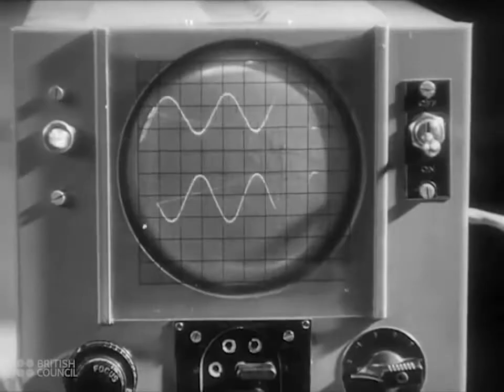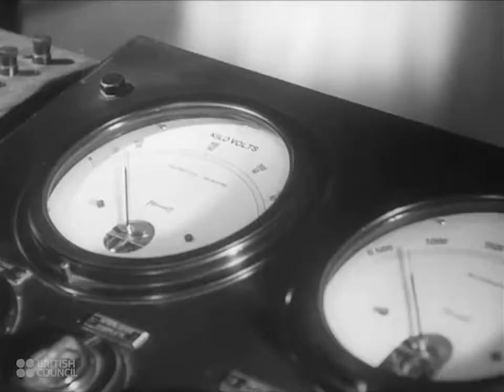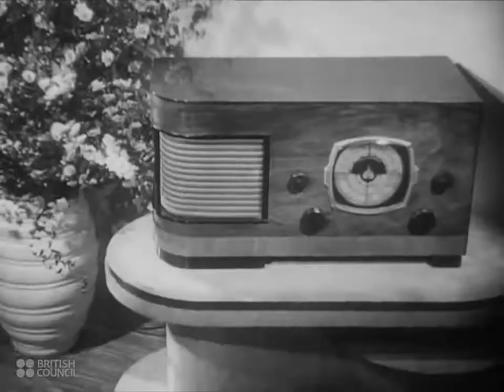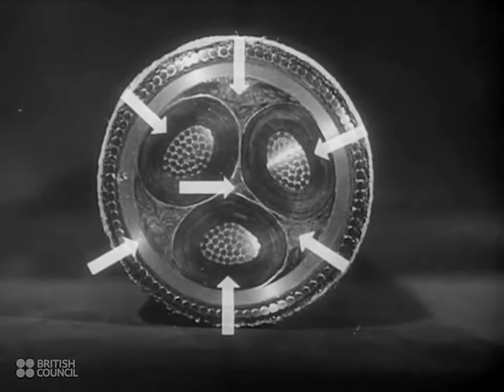Power Lines 1944 British Council Film Collection CharlieDeanArchives / Archival Footage - The Best D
An amusing and informative introduction to the manufacture of power cables, set to an jaunty musical score. The manufacture of cables for transmitting electric .

The University of Cambridge, and the life of those who study there. Trivia: Several renowned academics appear in Cambridge. Sir Lawrence Bragg, in his .

This film shows the density of railway traffic at Waterloo, a London railway terminus (aka train station), during  Two - 1704 trains enter and leave the .

A description of the Mersey from its source in the Derbyshire hills to its estuary below Liverpool. Trivia: At 05:00 Merseyway in Stockport can be seen. In 1965 .